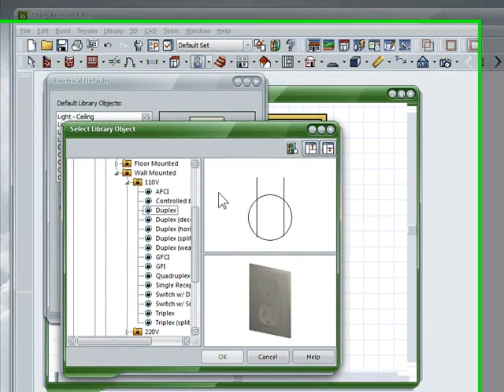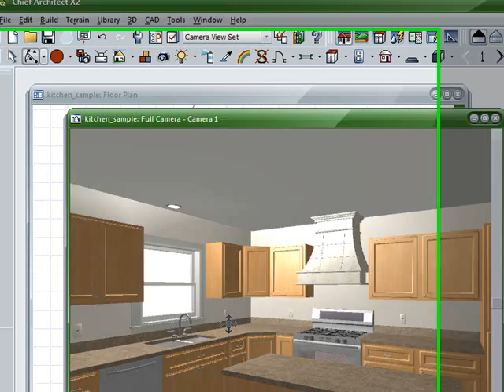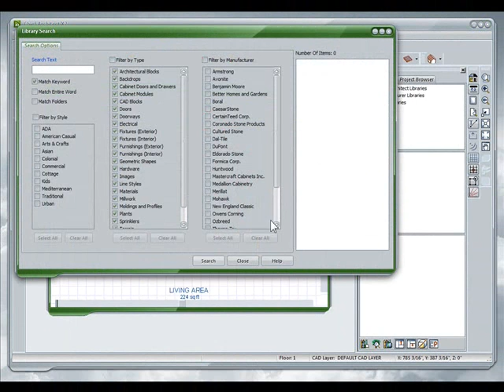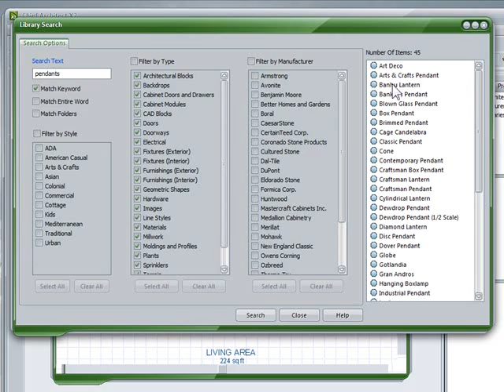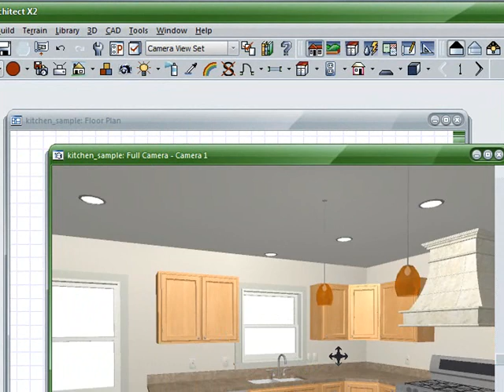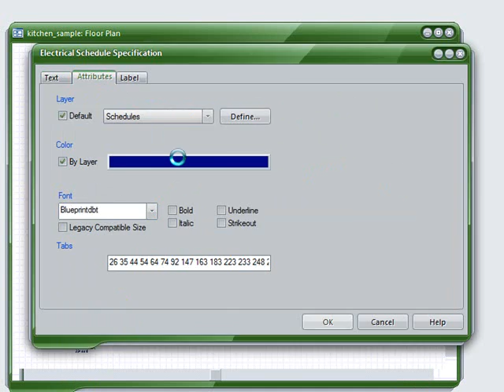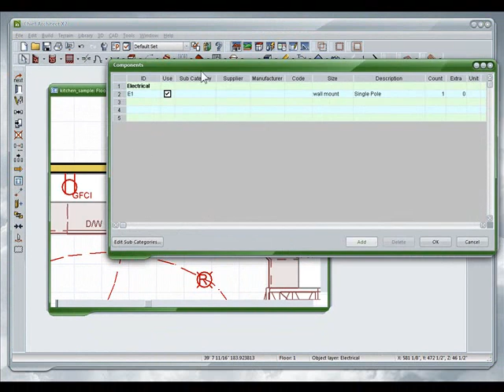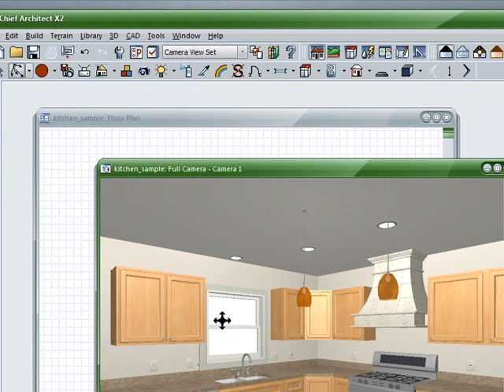Electrical Details in Chief Architect ()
Electrical Layout for a basic kitchen, we used the normal tools inside Chief Architect to layout the electrical configuration on this kitchen.